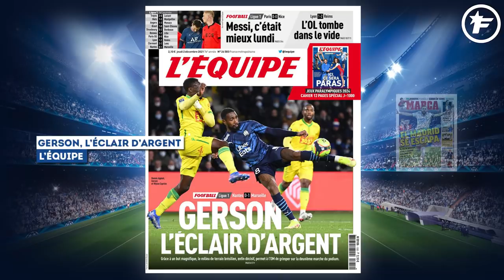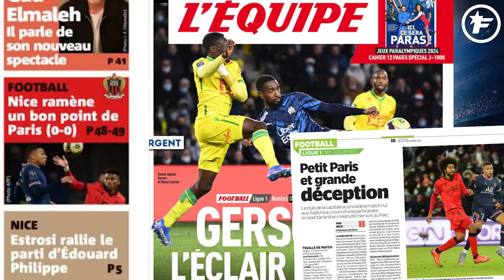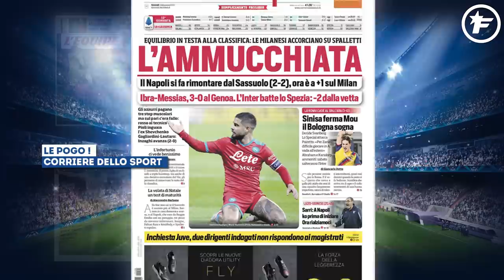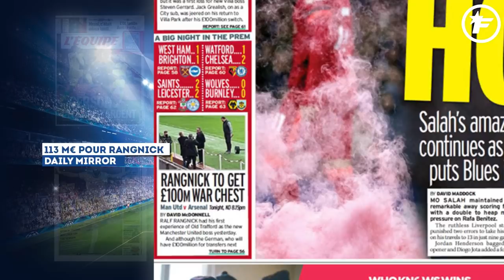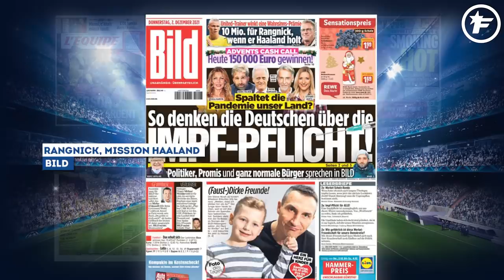Manchester United OFFRE une enveloppe mercato XXL à Ralf Rangnick | Revue de presse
Ralf Rangnick va être gâté par Manchester United, Mohamed Salah poursuit son incroyable série avec Liverpool, l'imbroglio Vlahovic, retrouvez dans votre revue de presse Foot Mercato les dernières informations de la presse sportive européenne.